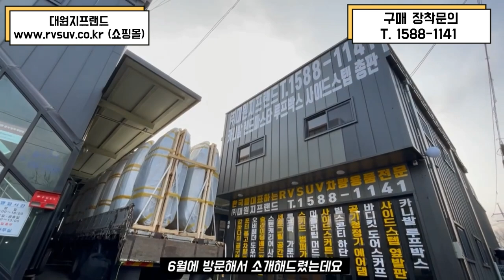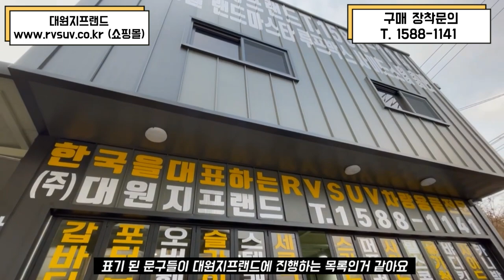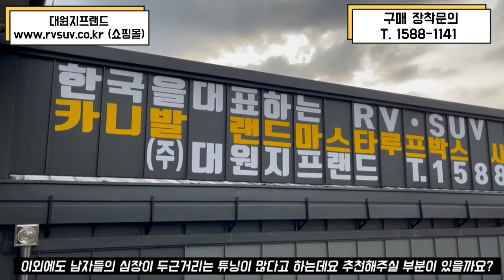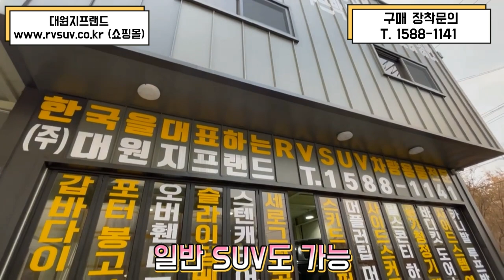당일 즉시장착! 카니발루프박스 끝판왕! 랜드마스타 플러스 속도무제한 키NO 본사 사전예약 방문시 전용매트+그물망 증정 RV.SUV차량용품 튜닝전문 대원지프랜드 T.1588-1141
차량 컬러에 따라 당일! 즉시장착도 가능합니다.
전화문의주세요.안내하여 드립니다.

안녕하세요.

4세대 카니발KA4 랜드마스타 양문 독립계폐형 루프박스

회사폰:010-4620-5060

주소: 경기도 고양시 덕양구 대주로 410번길17(주교동)